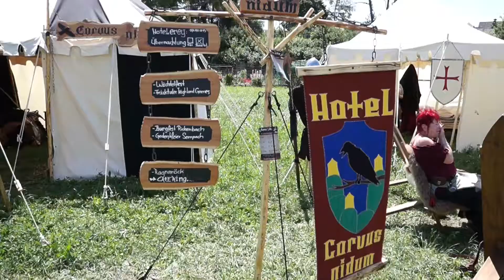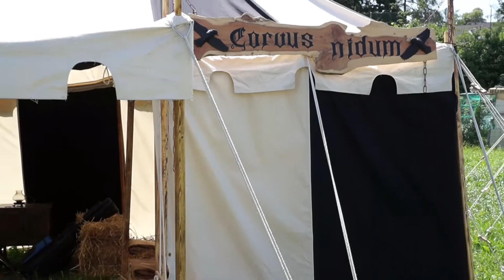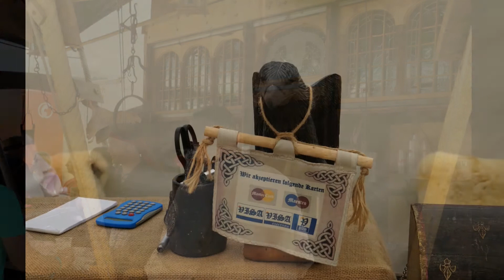Historische Sommerfestspiele Elgg 2014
Mittelalterliches Ritterfest in Ellg